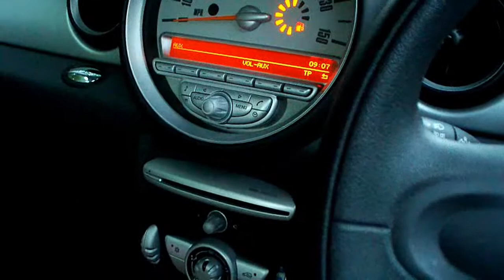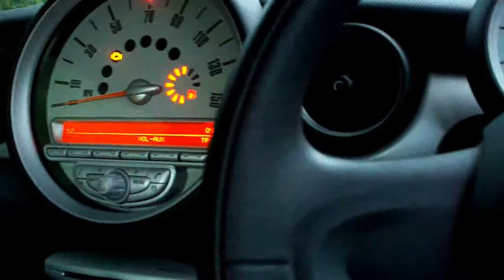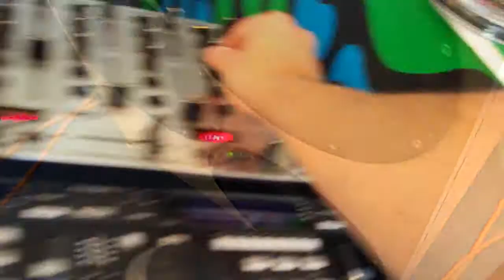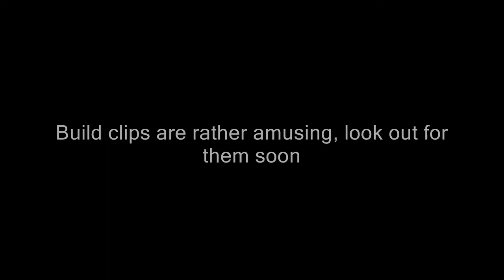Four 8" Subwoofers 800Wrms - Insane Bass!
I got bored of waiting for the rest of the clips so i just edited down what i had to make a vid for you guys :)
The subs are 200Wrms each, DVC 3ohm (it seems). Theyre wired, somehow, to 4ohms which has been metered (includes all the wire resistance). The amp is something like 450Wrms and i want bigger realy, but it sure does the job! I love this new box, cant wait to get it covered and make it look freshhh.